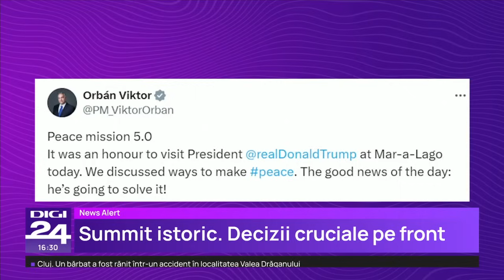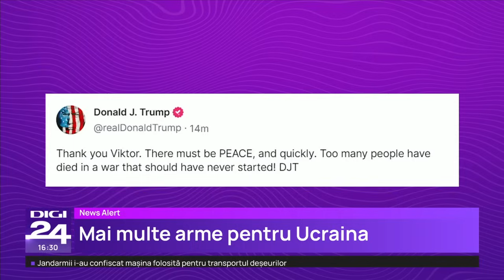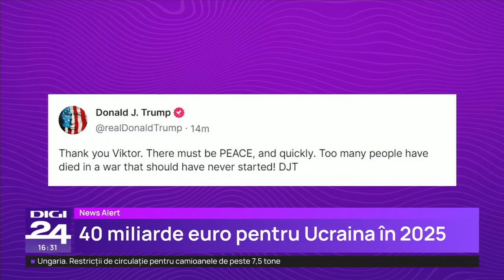Viktor Orban s-a întâlnit cu Donald Trump în Florida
Premierul ungar Viktor Orban s-a întâlnit joi cu fostul preşedinte american Donald Trump la reşedinţa acestuia din Florida, a anunțat un purtător de cuvânt al liderului de la Budapesta. Orban susține în continuare că se află în „misiune de pace”.